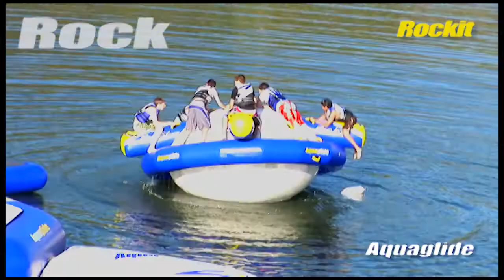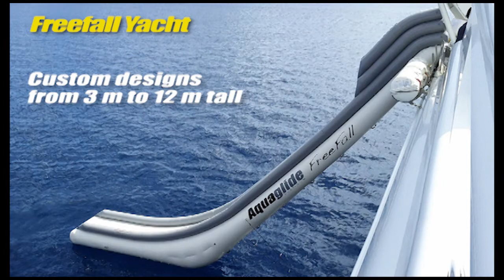Aquaglide Platinum Products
Check out the best Aquaglide has to offer in their commercial Platinum line of inflatables! Born out of pure fun, the Platinum line was developed for discerning resort, camp and residential customers who demand the very best. Quality and innovation are the cornerstones of this line.